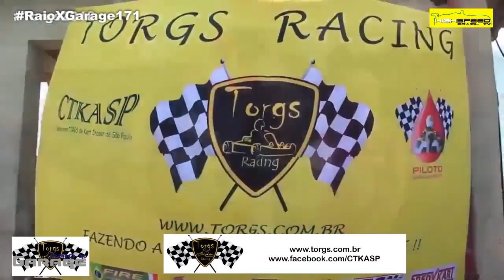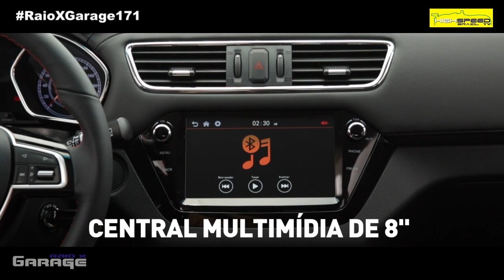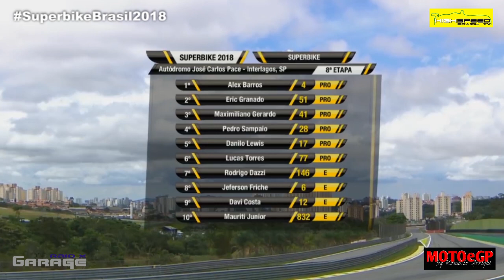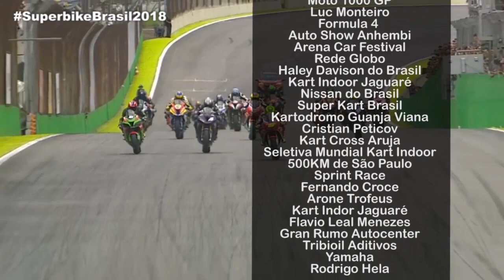Raio X Garage - Programa 171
- Fórmula Academy Sudamericna - Etapa Londrina

- Cimed Esportes

- Seletiva de Kart Petrobras - Europa

- Superbike Brasil - Etapa Final Interlagos

- 500 Milhas de Kart Granja Viana

Apresentação Pedro Rodrigo

Reportagens Matheus Furlan
João Vasconcelos

Motoegp Ronaldo Arrighi

Direção de Imagens Gui Sätö

Direção GeralPedro Rodrigo

PILOTOS HIGH SPEED

KART
Kleber Barcellos Eletric

BRASILEIRO DE TURISMO
Fernando Croce

FÓRMULA 1600
Ricardo Haag

FÓRMULA VEE
Cristiano Denardi

OLD STOCK RACE
Rodrigo Helal

SPRINT RACE
Gabriel Lusquiños

MARCAS E PILOTOS SP
Alê Peppe

ENDURANCE
Fernando Fortes

CSN INFORMÁTICA E EVENTOS
Endereço: Rua Roldão de Barros 301

SEBO EMPÓRIO DAS LETRAS INTERLAGOS
Endereço: Av. Antônio Barbosa da Silva Sandoval 83
Interlagos - SP